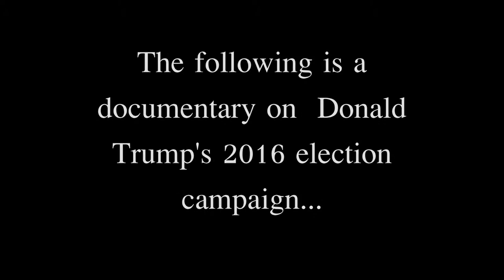GGG| Election Results!! - Political Machine (Part 4/4)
Can Trump really become the next president of the United States? Stay until the end and watch the results unfold onto your screen!